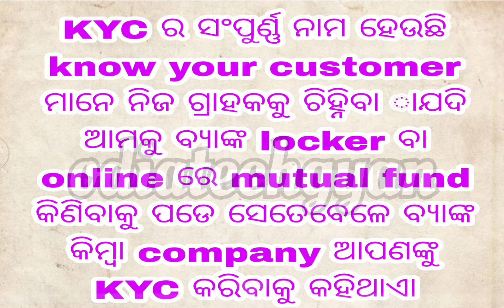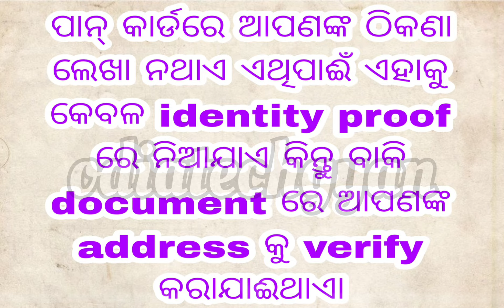what is kyc | what is the full form of kyc | kyc kyun bank me diya jata he?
what is kyc | what is the full form of kyc
what is kyc
kyc ka matlab kya he
what is the full form of kyc
bank me kyc ka matlab kya he
kyc ra artha kana
kyc ra meaning kana
kyc re kana kana document darakara hue
bank kyc re kana kana document darakara pade
kyc kahinki darakara
kyc kana in odia